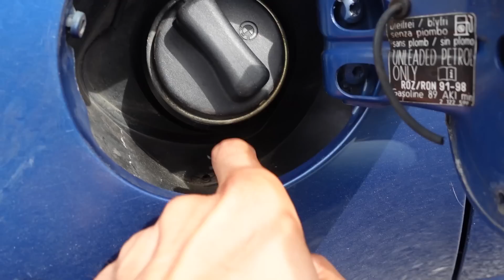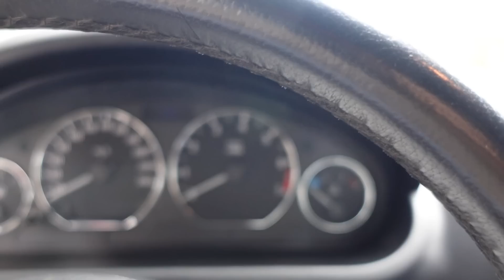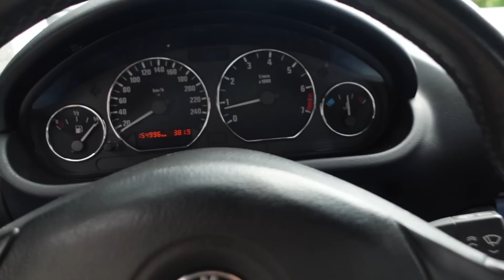BMW Z3 30i